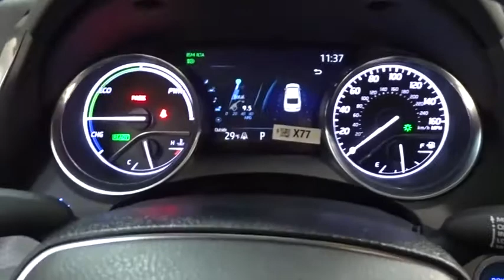2020 Toyota Camry Des Plaines, Elmhurst, Schaumburg, Chicago, Naperville, IL T54839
Predawn Gray Mica New 2020 Toyota Camry available in Des Plaines, Illinois at Bredemann Toyota. Servicing the Elmhurst, Schaumburg, Chicago, Naperville, IL area.
2020 Toyota Camry Hybrid XLE - Stock#: T54839 - VIN#: 4T1F31AK8LU531074

Bredemann Toyota
1301 W Dempster St